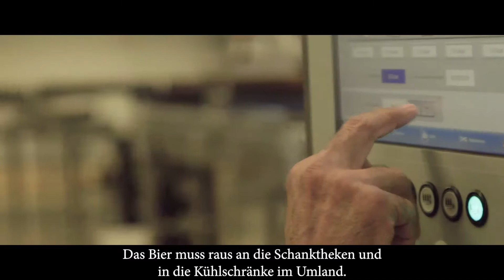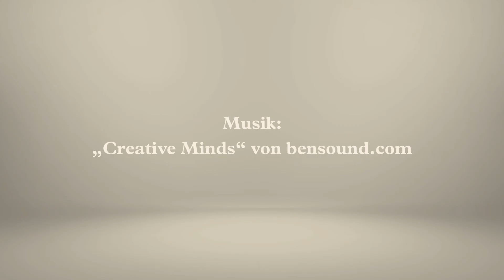Gold Ochsen Werksfilm: Part 6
Wie kommt unser Bier in den Handel? Im nächsten Teil zum Blick hinter die Kulissen von Gold Ochsen möchten wir euch zeigen, welche Wege es von unserer Brauerei bis zu euch benötigt. Es bleibt spannend!